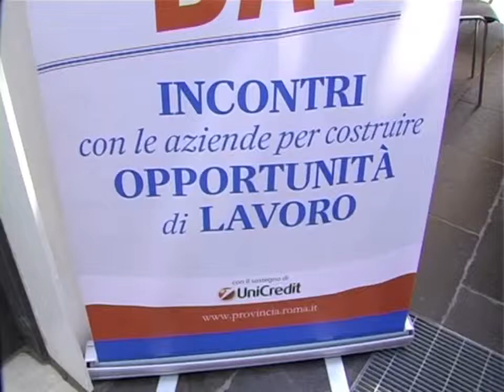Mille oppurtunità di lavoro con il Career Day a Portafuturo